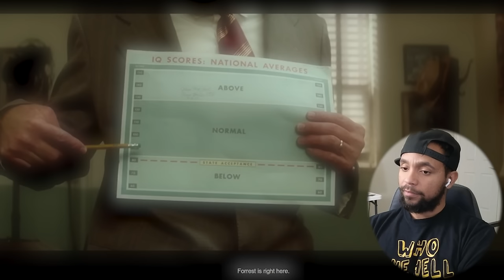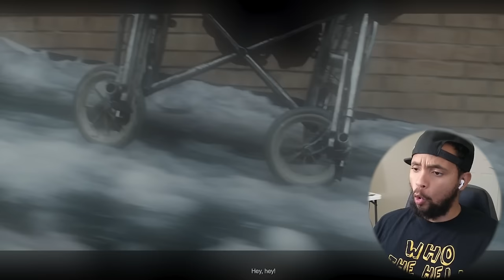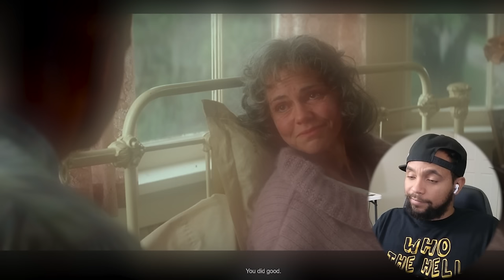Movie Reaction: Forrest Gump - This movie was historically amazing!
Run Forrest Run! The historical moments were dope!

Man this movie made me die of laughter and pulled on the heart strings. This movie was incredible!!!

reacting to movies,
full movie reaction,
movie reaction video,
movie first time watching reaction,
reaction first time,
first reactions,
first movie reaction,
reaction videos,
movies reaction,
movie reactions first time,
first watching movie reaction,
first time watching movie,
first time watching reaction,
watching movie reaction,
movie reaction first time watching,
reaction to movies,
reaction,
first time watching movie reaction,
reaction movie first time watching,
movie reaction,
movie first time reaction,
movie react,
first time movie reaction,
reaction first time watching,
react to movies,
movie reactions,
first time watching,
movie reaction first time,
reaction movie,
reactions movie,
movie reactions first time watching,
reaction videos movies,
reaction to movie,
film reaction,